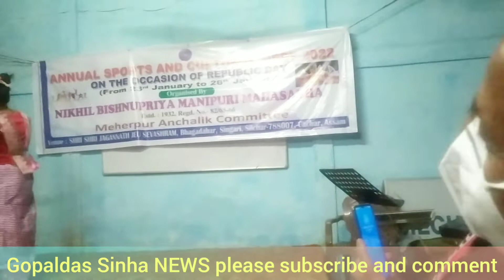Music Silchar News Classical Song & Dance Program of Bishnupriya Manipuri Mahasabha.part 1